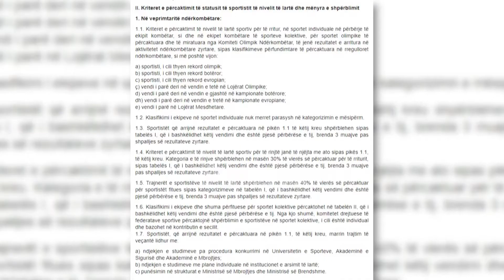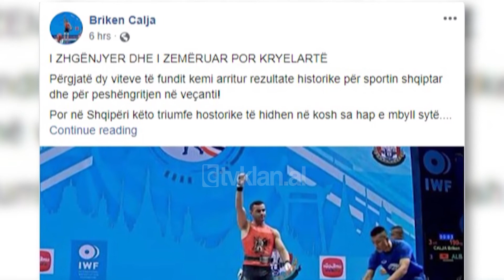Briken Çalja kerkon zbatimin e VKM per shperblimet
Ministria hesht për pretendimet e kampionit të peshëngritjes

Presupozohet që kohën e tij ta kalojë në palestër duke u stërvitur për kampionatin e radhës, por peshengritesi Briken Çalja prej një viti po kërkon në institucionet shtetërore të zbatohet Vendimi i Këshillit të Ministrave i 14 Nëntorit 2018, i cili bën fjalë për trajtimin dhe shpërblimin e sportistëve medalistë.

Prej shumë kohësh Çalja endet në dyert e ministrisë. Peshëngritësit i kërkohet të faktojë medaljet me dokumentacion nga organizmat sportivë.

Çalja pret të punësohet në Ministrinë e Brendshme ose të Mbrojtjes, ashtu sikurse përcakton edhe vendimi qeverisë.

Tv Klan i kërkoi sërish Ministrisë së Sportit përse-në e mungesës së shpërblimit për Çaljan. Në rrugë jo zyrtare ministria kërkoi kohë për të dhënë një përgjigje. I lënduar dhe i ndjerë i nëpërkëmbur, por ende krenar, Çalja kërkon të marrë medalje të tjera për Shqipërinë.

Tv Klan